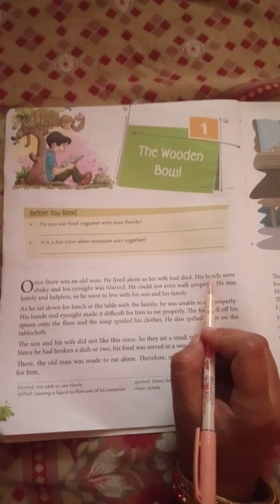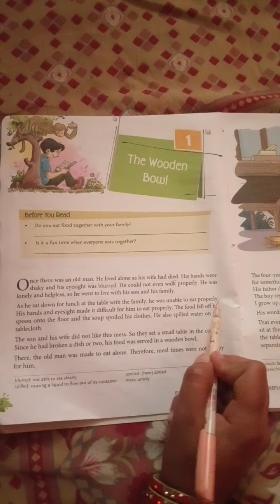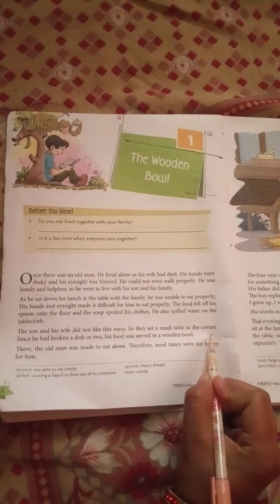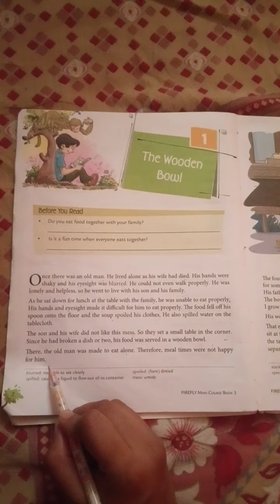the wooden bowl